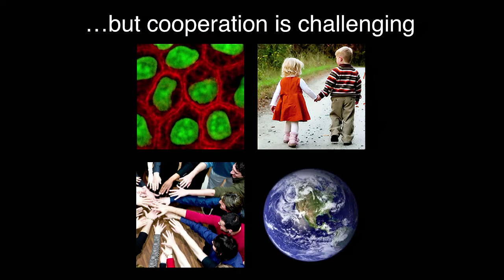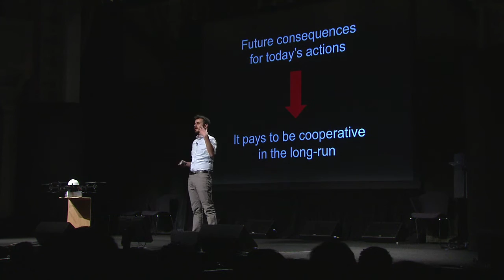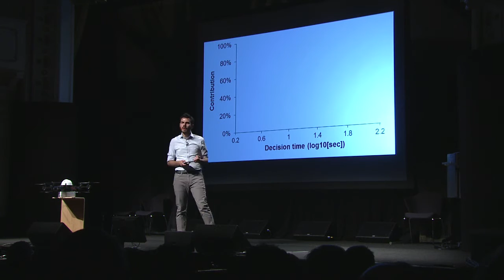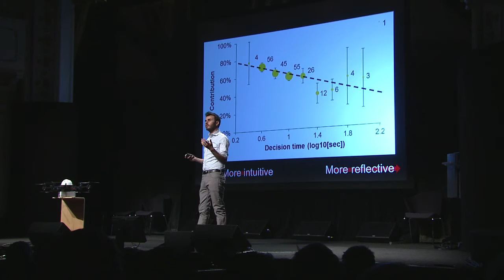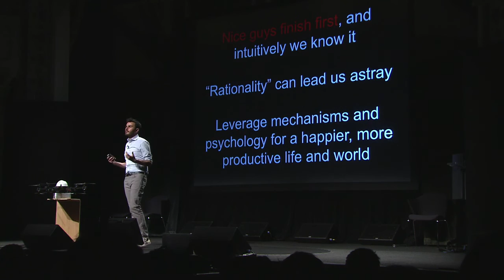David Rand: Natural cooperation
David Rand is a behavioral scientist at Yale University, using a deeply interdisciplinary approach to understand human cooperation, generosity and altruism. "We have done lots of experiments showing that if you make people more intuitive, it makes them more cooperative. If you make them more reflective, it makes them more selfish."